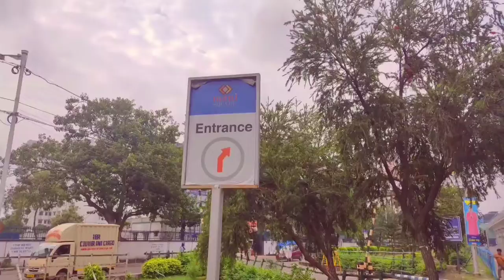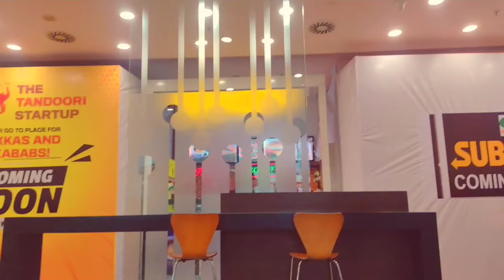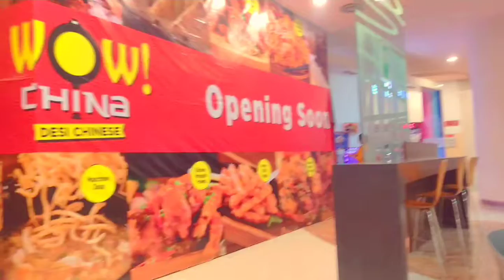Birthday celebration at mani square